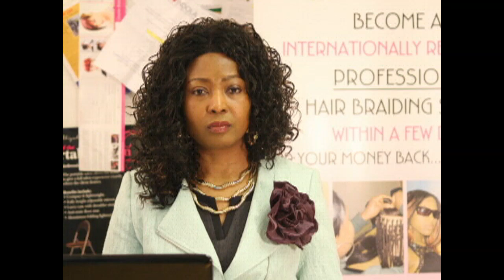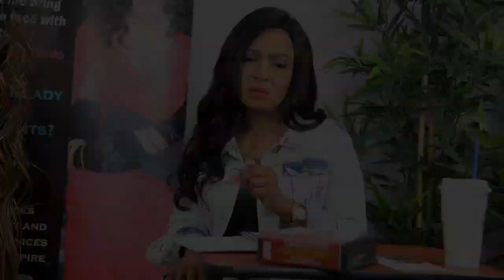TOP TEN STRESS-FREE LIFE LESSONS TO THE YOUTHS